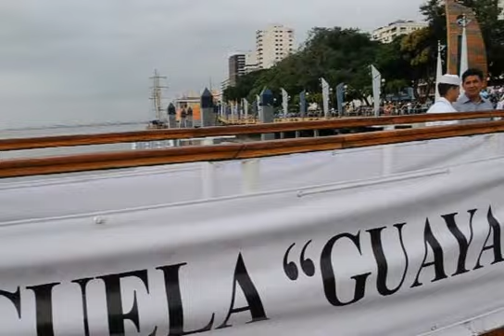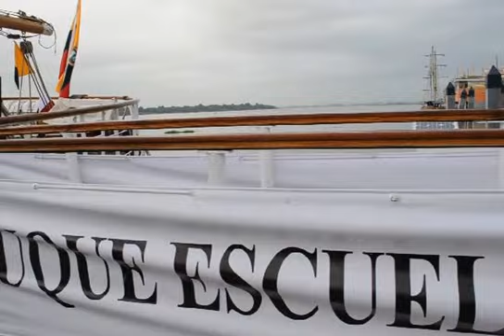ARMADA NACIONAL DEL ECUADOR:FRAGATA GUAYAS VUELTA AL MUNDO 2015-2016 MENSAJES-INFORME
El CPNV-EM Carlos Zumárraga Asanza, comandante del buque viajará con una dotación de 13 oficiales (04 mujeres), 79 tripulantes, 09 músicos y en la primera fase 41 guardiamarinas de cuarto año de la Escuela Superior Naval, de ellos 07 son mujeres; quienes pondrán a prueba todos los conocimientos teóricos aprendidos en su alma mater.
El Buque Escuela Guayas tendrá un crucero de Instrucción, navegando 294 días, de los cuales 208 días estarán en el mar. Visitarán los 5 continentes y estarán en 23 puertos. Navegarán por todos los océanos. Realizará un travesía de aproximadamente 5.300 millas, es la más larga, dese Nueva Zelanda  hasta en Valparaíso en Chile.
El martes 12 de mayo a las 09h00 se realizó la ceremonia de despedida del buque Escuela Guayas, que estará presidida por el Ministro Coordinador de Seguridad, Comandante General de Marina y Comandante de Operaciones Navales.
“Este crucero es muy significativo porque vamos a dar por primera vez la vuelta al mundo. Se pondrá el nombre del país al mundo”, explicó al anunciar esta hazaña el contralmirante Ángel Sarzosa, comandante de Operaciones Navales.
Zarpará desde su muelle del Malecón 2000, para cumplir con la inédita circunnavegación alrededor del globo terráqueo, surcando  mares y océanos de los cinco continentes,  en la que difundirá la cultura, turismo, costumbres, gastronomía, producción, etc. del Ecuador,  será uno de sus  objetivos, inclusive se promoverá  la campaña turística nacional 'All you need is Ecuador'. ya que el principal es culminar con la fase práctica de los futuros oficiales de la Armada.
El recorrido será filmado por la cadena británica BBC, que ha escogido al Buque Escuela Guayas entre más de un centenar de naves para hacer un programa especial.
Además este periplo reviste de gran importancia, puesto que para poder ejecutar este crucero se ha tenido que contar con el apoyo de los Ministerios Coordinador de Seguridad, de Defensa, de Relaciones Exteriores, de Turismo, de Comercio Exterior y de Cultura y Patrimonio, así como con el Banco Central y  Pro Ecuador, quienes se han unido aportando en cada uno de sus ámbitos para lograr al fin concretar la realización de este anhelado crucero, que por primera vez en sus 36 años de navegación lo efectuará el velero GUAYAS.
Dijo “el Buque Escuela Guayas era el único velero de América que no había realizado una circunnavegación, por lo que esta experiencia constituye un reto para la Armada ecuatoriana.”